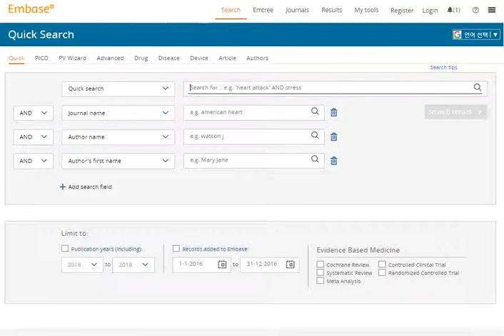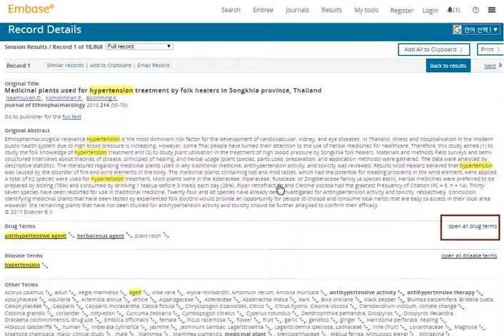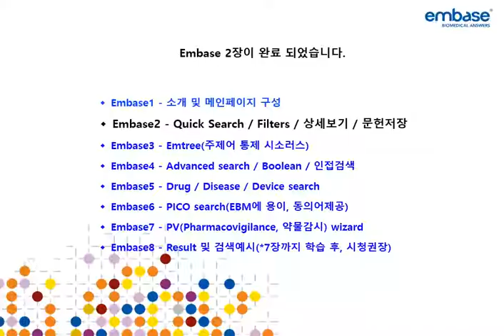Embase2 - *기본검색---Quick Search / Filters / 상세보기 / 문헌저장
[Embase안내]
본 Part만 학습해도 기본적인 Embase검색은 가능하게 됩니다.

* 동영상 제작 - 아산의학도서관